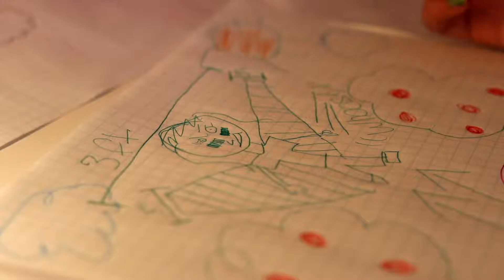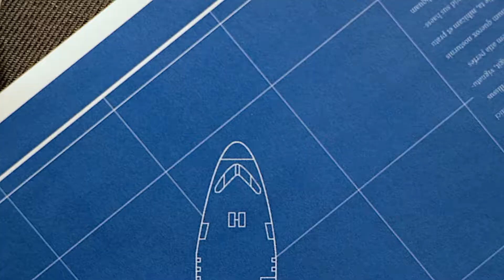Invent Yourself. Reshape the World.